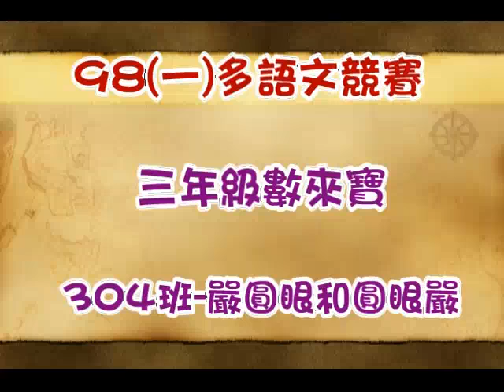304嚴圓眼和圓眼嚴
98(一)多語文競賽

三年級數來寶